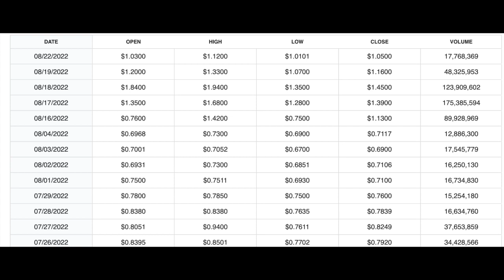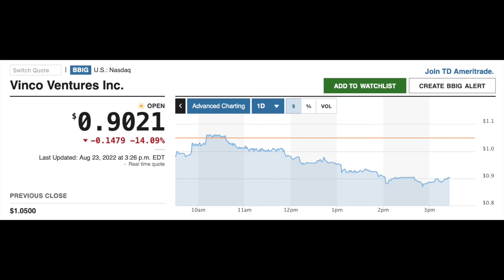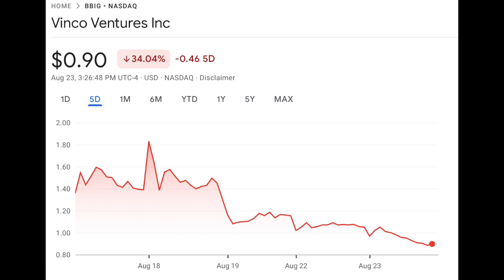BBIG STOCK WHATS THE NEXT MOVE? VINCO VENTURES